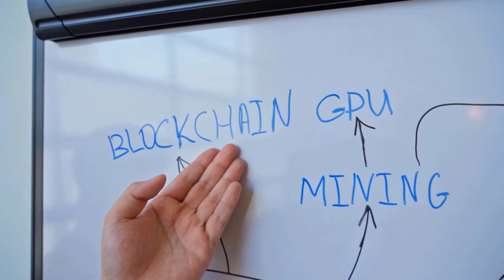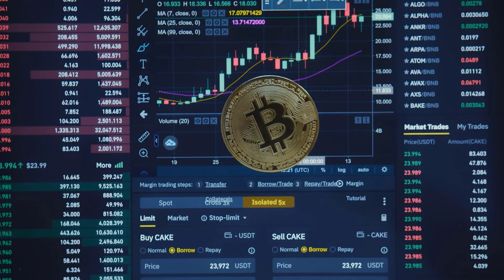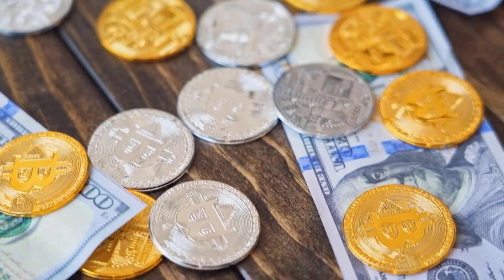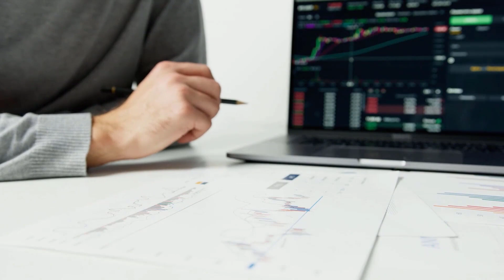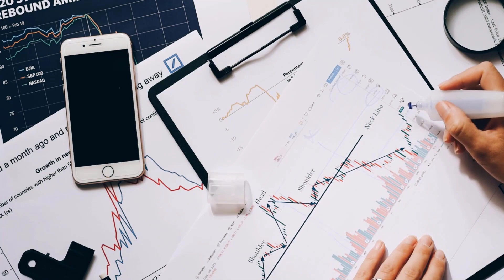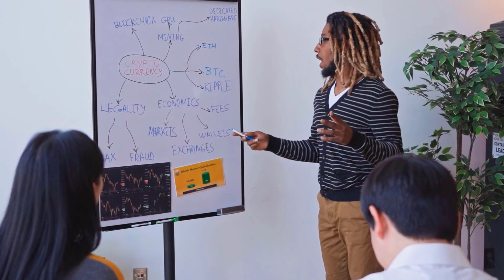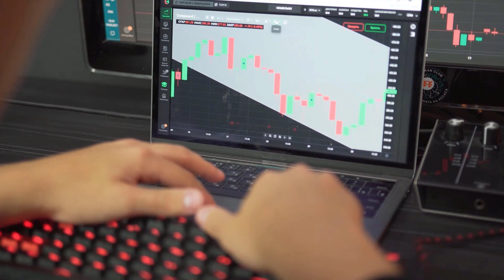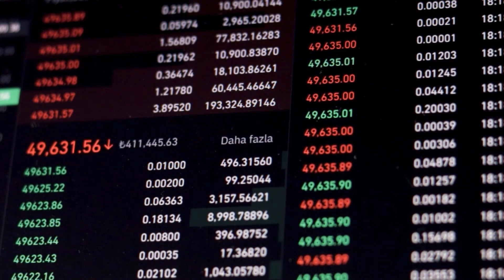CAN LUNC PRICE X7000?? - LUNA CLASSIC PRICE PREDICTION & SHOULD YOU BUY IT??